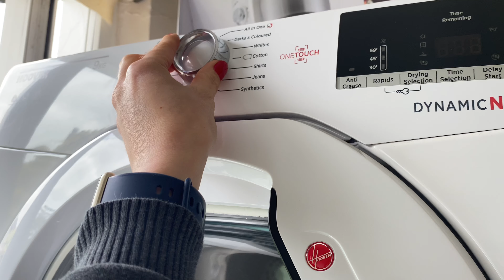Bolo de chocolate sem ir ao Forno| Receita de carne estufada Maravilhosa!!Vlog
Olá a todas! ✨
Eu espero que gostem muito do vídeo ❤️

No vídeo de hoje mostro-vos uma reeita fácil e rápida de um bolo de chocolate que nao vai ao forno. Só usamos a panela e a boca do fogão para fazer. É o famoso bolo de frigideira ☺️
Fiz também uma carne estufada com cenoura e falo também da inspeção que veio ca a casa e nos obrigou a fazer uns reforços nas janelas.

Um beijinho e até ao próximo vídeo .